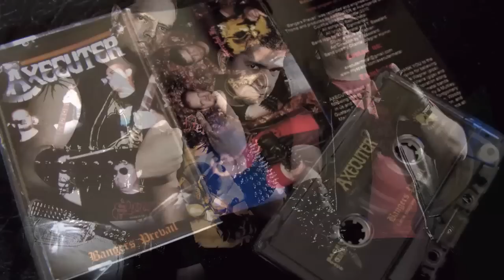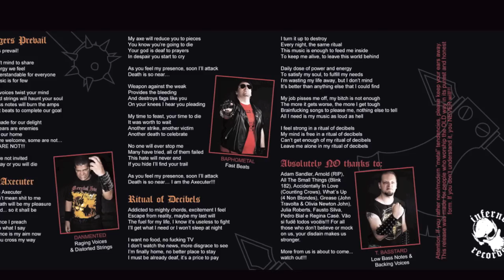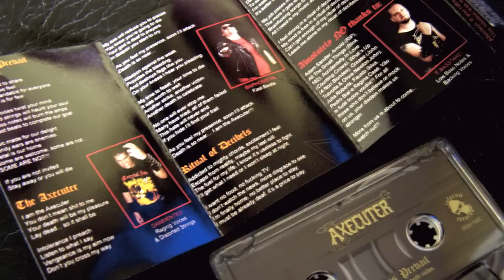AXECUTER - Bangers Prevail